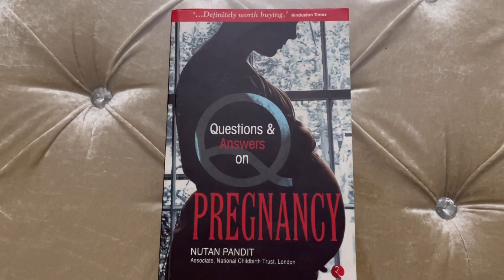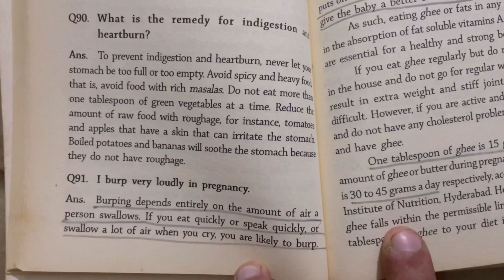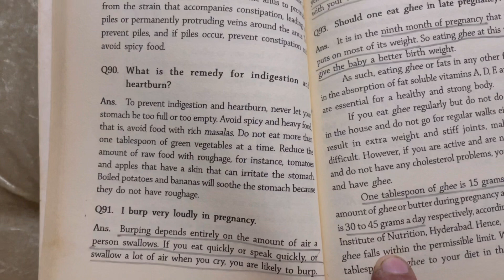Questions & Answers on Pregnancy - Nutan Pandit || Book Review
This book costs 195 INR and is available at almost all online platforms.It is divided into seven chapters and is full of knowledge for new parents.I hope you enjoy the video.